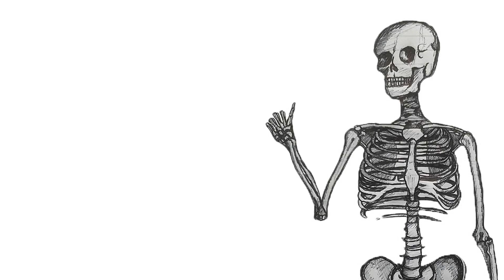Let's Play: A CASTLE FULL OF CATS | Part 2